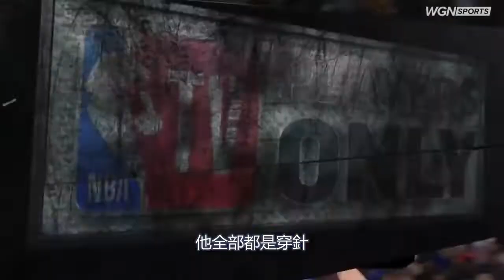【外國解説】湯普森打破庫里的記錄！創下單場三分14顆的記錄！而且還是三節之内！勇士 vs 公牛精華 2018 19 NBA（ChrisSmoove中文）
Thompson創下了一個NBA記錄
一場14個三分球
他總共拿下56分
在進入這場之前
Thompson三分36投5中
我還曾經説過在上一場勇士的比賽
他現在是處於一個射手的低潮
我猜他聼到了 說Smoove說我在射手低潮？
讓我展示給他我不是什麽垃圾低潮 兄弟
哈哈 我在開玩笑
但所有人都知道 總有一天他會蘇醒
然後走出這低潮
每一個射手都會這樣
但是這個真的太不可思議了
勇士上半場轟入92分
就是因爲這Thompson的大爆發
我的天啊 板凳很嗨
可憐的公牛隊 我不想發生在他們身上
去允許他們創下這樣一個記錄
又一個浪花在角落裏
爲什麽他們不斷讓他大空檔
在他投進幾顆后
你還不知道嗎 他着火了
看看他在角落裏又有大空檔
穿針！
他連籃筐也沒碰到
他全部都是穿針
這場被主宰的比賽太惡劣了
公牛隊要自嘲自己在推特
哈哈 現在在下半場
Thompson還未投完三分
他會撞到自己的隊友
你會看到他的確自己撞過去
但他會留在比賽裏
然後繼續這個三分芝士
又一次快速接球投籃
浪花！
他會走出一個擋拆
他們被Curry卡住了
他們讓Curry 在擋拆牽制他們
現在公牛想要干擾但是沒有作用
他已經着火了 穿針！
然後這就是了
創造記錄！
浪花
在第三節 他就創下記錄了
湯普森新紀錄
湯普森打破庫里的記錄
湯普森三分紀錄
單場三分紀錄
勇士 vs 公牛